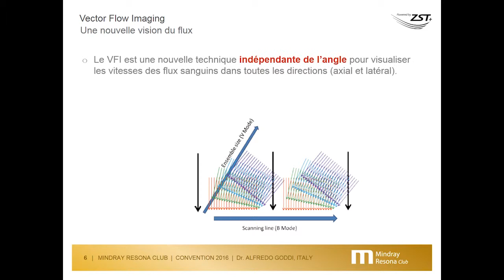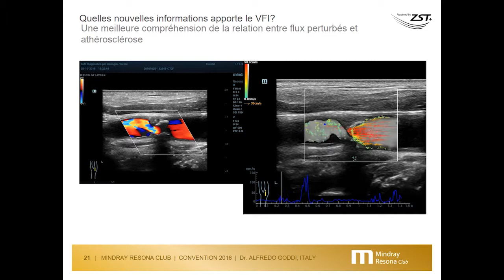VFI de la bifurcation carotidienne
Le VFI (Vector Flow Imaging) est une nouvelle technique indépendante de l’angle pour visualiser les vitesses des flux sanguins dans toutes les directions (axial et latéral). En utilisant la technique d’excitation multidirectionelle d’une onde plane (Plan Wave) avec une PRF de 15 kHz, nous obtenons une très haute cadence image de 600 Hz pour l’imagerie des flux . La cadence image élevée permet une visualisation dynamique de tous les événements du flux, même fugaces qui seraient normalement indétectables, sur un cycle cardiaque complet. Le VFI apporte de nouvelles informations sur les flux complexes de façon plus intuitive et quantitative et peut compléter le dopper couleur et l’analyse spectrale dans diverses conditions.